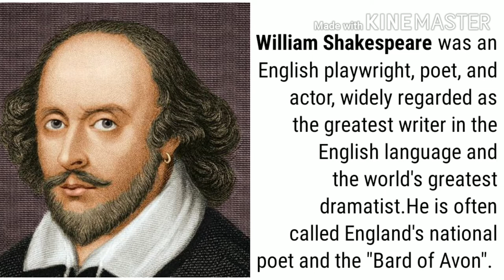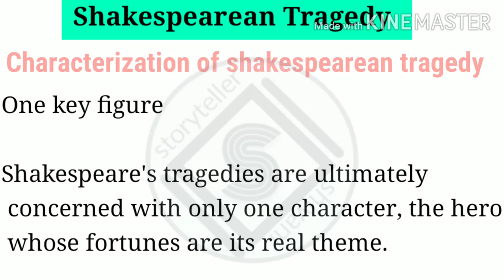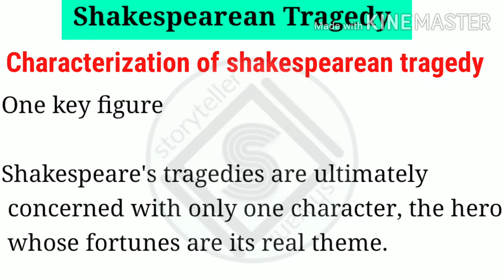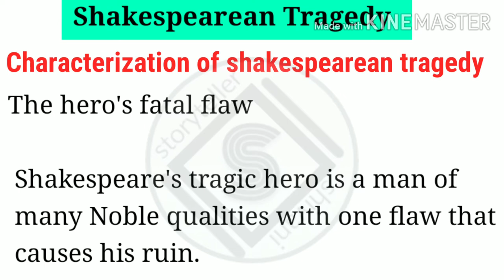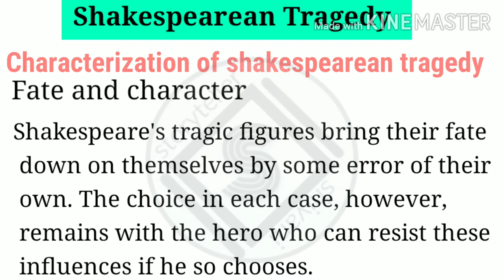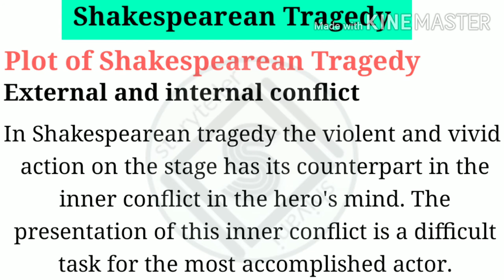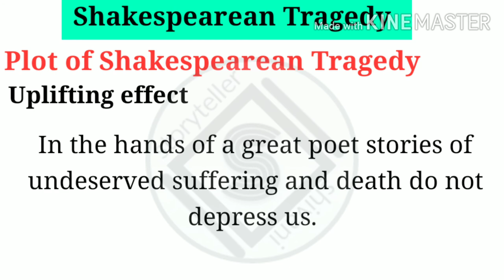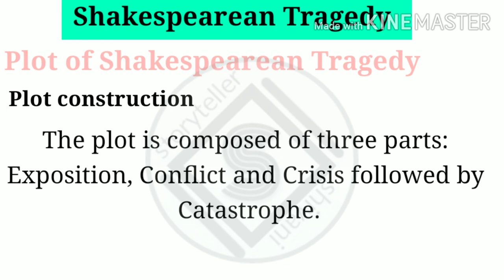Shakespearean Tragedy complete explanation in hindi || characterisation and Plot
Hello everyone,

In this video I will discuss about "Shakespearean Tragedy" and everything in this video is in detail so that you won't need to watch another video regarding this.